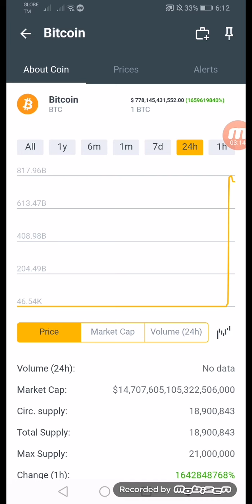December 15 2021 Latest Update BTC +164% $789